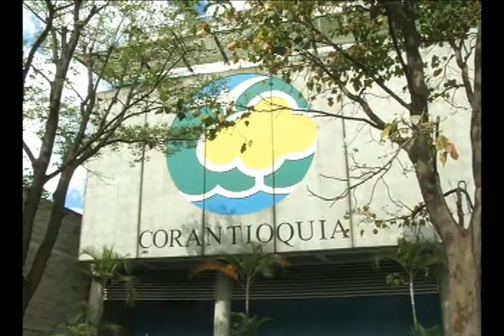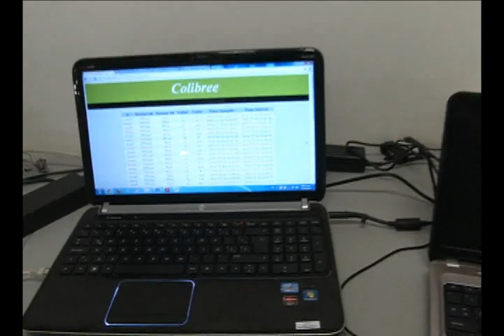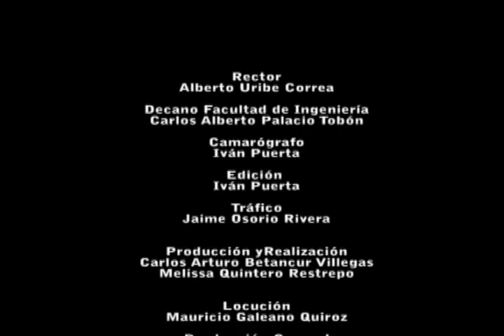Ingeniería en la prevención de desastres invernales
La Red Social de Monitoreo para Alertas Tempranas es un proyecto piloto asociado a la prevención de fenómenos asociados a las temporadas invernales. Cuenta con el apoyo de Corantioquia y la Universidad de Antioquia a través de la Facultad de Ingeniería. Con esta propuesta se pretende   llegar a 80 municipios y favorecer sus comunidades.